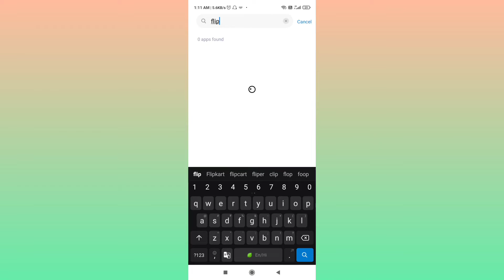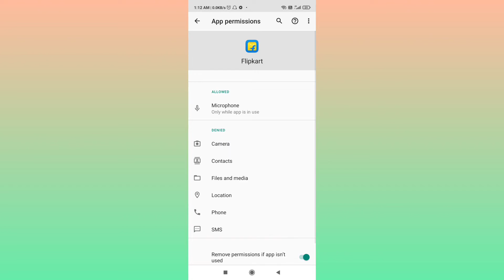How To Allow Flipkart To Record Microphone In Flipkart App